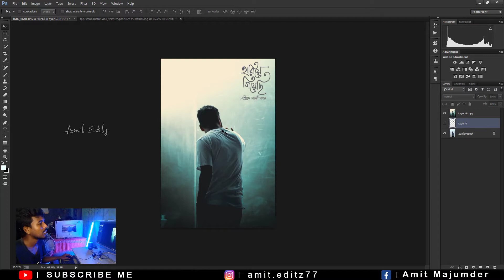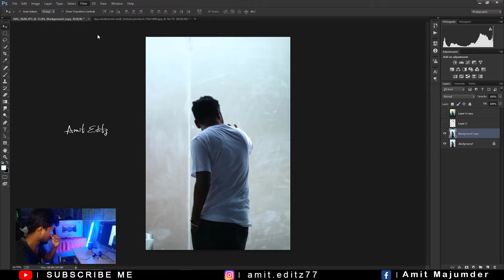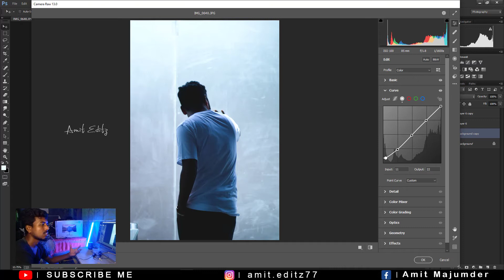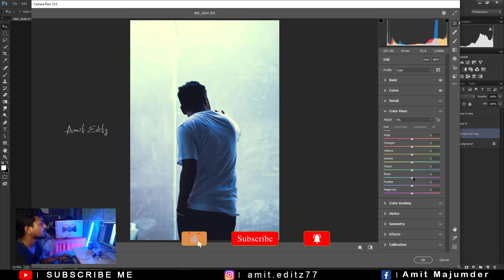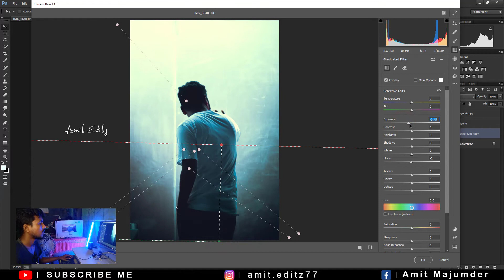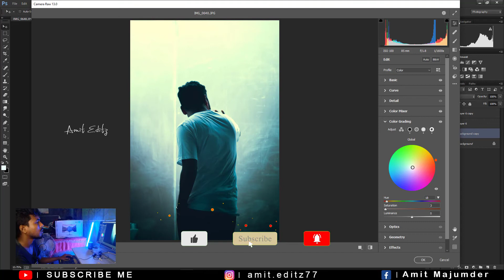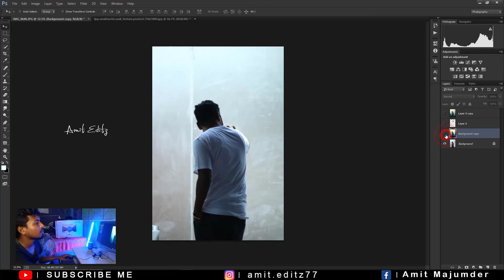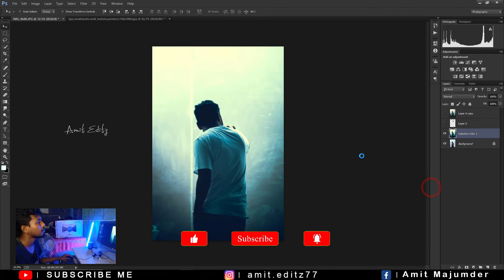সিনেমাটিক কালার গ্রেডিং - Want Cinematic Color Grading - Amit editz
This Video About:In this video i will show you how to color grading normal photo in photoshop.Cinematic color effect

photoshop editing

adobe photoshop

photoshop tutorial